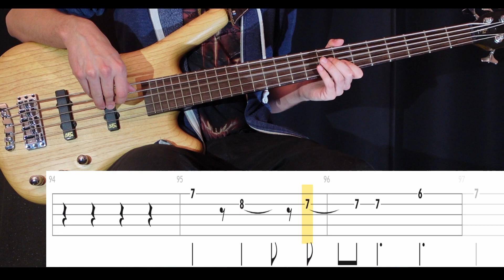Liar (Korn) - (BASS ONLY) Bass Cover (With Tabs)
Tuning: A-D-G-C-F
Artist: Korn
Bassist: Fieldy
Album: See You on the Other Side (2005)
Song: LIAR
Bass: Warwick GPS Corvette 5A Ash